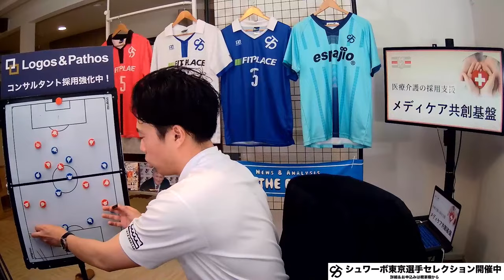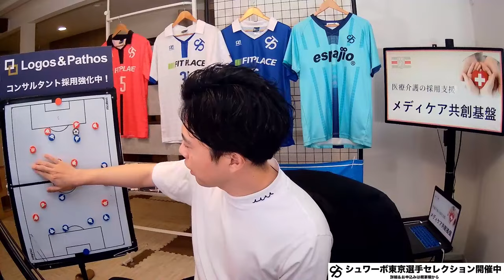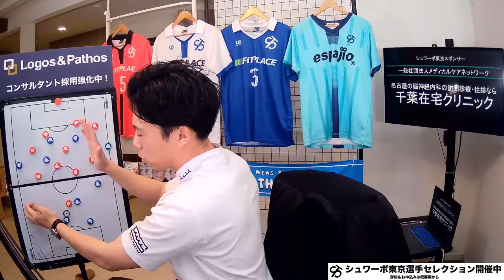守田発言への森保監督の回答とJFA改革案etc【レオザのサッカートーク】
シュワーボ東京への体験入団・セレクションお申し込みはこちらから👇

Leo the footballが監督を務めるシュワーボ東京への体験入団お申し込み＆詳細はこちらから💁‍♀️

Leo the football へのお仕事や切り抜きCH開設のオファーはこちらまで💁‍♀️

【Logos&Pathosでコンサルタントを募集してます！　※未経験者歓迎・フルリモート可】
Logos&Pathosは2019年に設立されたブティックコンサルティングファームです
報酬は大手コンサルと遜色なく、未経験の方も歓迎してます!

医療機関、介護施設に皆様へ、人材採用支援事業を全国展開しています。
「採用難」の改善や「高額な紹介手数料の負担」の軽減はもちろんのこと、私たちが持つ知見やノウハウをに提供し、内製運用のための仕組化と体制構築を支援します。

アクセサリーブランド「tsui」　by 株式会社オーセン
対(つい)になる」が由来のジェンダーレス（ユニセックス）アクセサリーブランド。
パートナーや友人など、大切な人とお揃いやペアでも楽しめるアイテムを展開。プレゼントにもおすすめ！

キッチンカー、催事、路面店など様々な場所と内容で、ニーズに合わせた飲食店を運営、飲食店のカメレオン的存在

桑田龍征のNGG(ニュージェネレーショングループ)で働きたい方はこちら↓

学生団体様を中心に約200団体のユニフォーム等のオリジナルチームウェアや、Tシャツ・パーカー・スウェット等のオリジナルアイテム製作を承っているブランド「espajio」
今年5月HPにて3Dシミュレーターシステム導入、お手頃価格で手軽にアイテム製作をサポートします。

靴下専門企業が展開するスポーツ専用ソックスブランド。
中でも、従来のフットボールソックスから進化したタビオフットボールシリーズは累計出荷数128万足（2022年12月時点）を超え、
トップアスリートから学生までの幅広いフットボールプレイヤーのパフォーマンスアップを支える。

選手の自ら考える力を育みパフォーマンスを向上させるツール「Build」。コーチは紙の管理から解放されより指導に専念。選手は目標設定と振り返りが継続し、自走して成長していきます。
シュワーボ東京にBuildを無料で提供してくださっています。

株式会社MTsports
スポーツ用AIカメラ"VEO"の詳細・お申し込みはこちらから